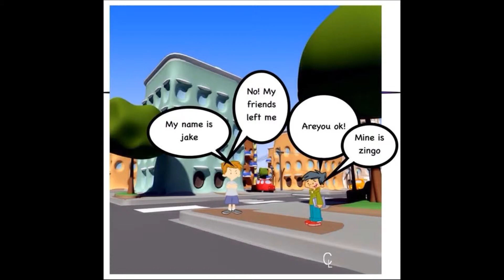Claire's Comics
You can learn how easy Claire makes friend(s)